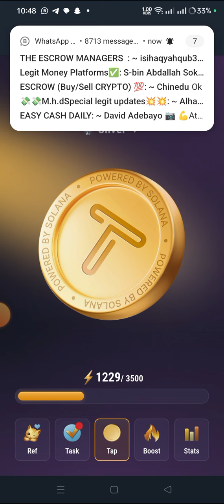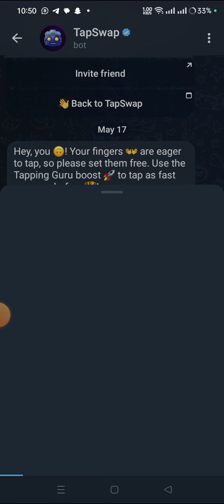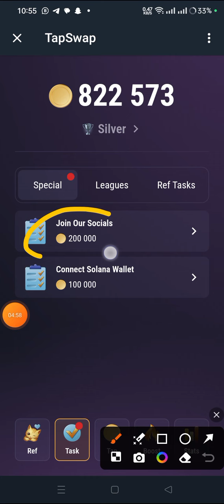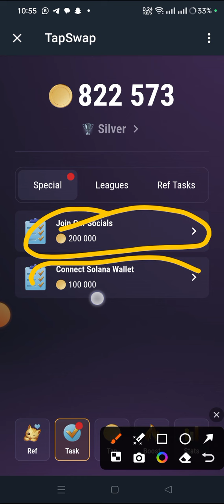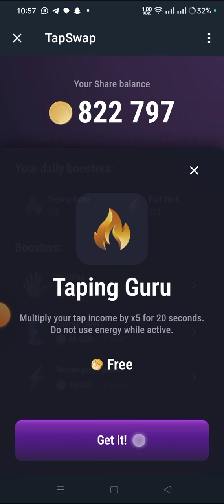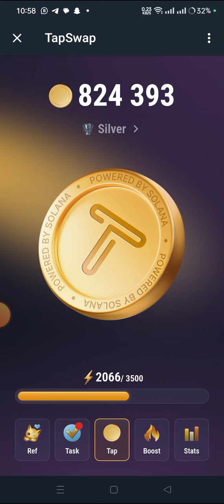TapSwap Mining ⛏️ | How to Join TapSwap Mining on Telegram • TapSwap Telegram Bot Mining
TapSwap Mining ⛏️ | How to Join TapSwap Mining on Telegram • TapSwap Telegram Bot Mining - TapSwap Airdrop

BUY AND SELL ANY CRYPTO ON THESE EXCHANGE

1. BYBIT EXCHANGE

2. BINANCE EXCHANGE

3. SUPEREX EXCHANGE

4. YELLOWCARD EXCHANGE

how to withdraw your TapSwap Binance, $TAP, How to Know your TapSwap Balance, how to sell your TapSwap, Telegram TapSwap, Telegram $TAP, Telegram Bot TapSwap Mining Balance, TapSwap Deposit, TapSwap listing price, How to sell your TapSwap to me